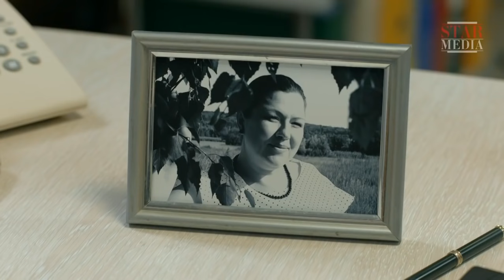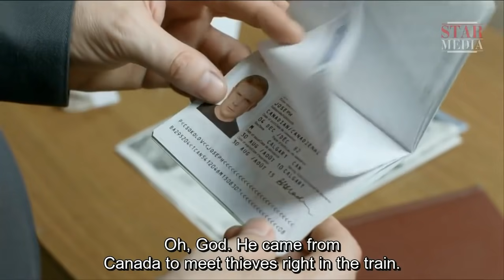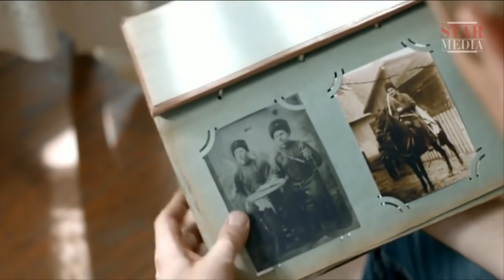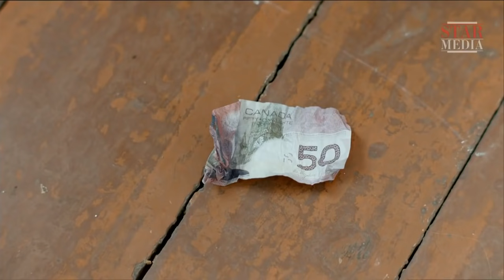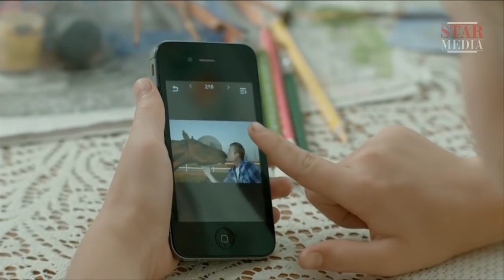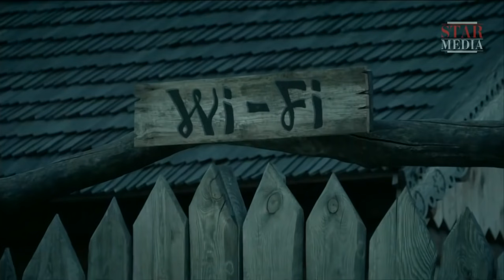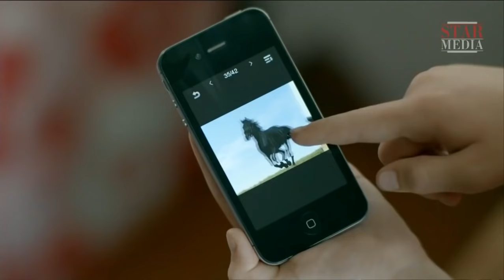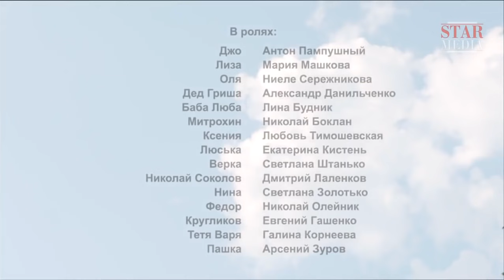NEW English film | POOR LIZ | English-Russian films. dubbed in American